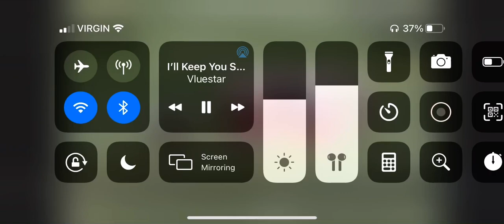Wide open in the end zone ￼